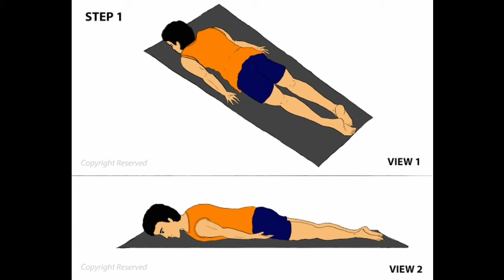पैठ काम करने के बाबा रामदेव का अचूक उपाय।Best Yoga Poses for Weight Loss & Flat Stomach|Swami Ramdev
इस वीडियो में हम आपको बताएंगे कि कैसे करे बाहर निकली तोंड को कम।

योग

योग न सिर्फ व्यायाम की प्राचीन पद्धति है, बल्कि यह कई बीमारियों का समाधान भी है। इन्हें करने से हमारे शरीर को ऊर्जा मिलती है और लचीलापन भी बढ़ता है। कई प्रमुख योगासनों में से एक है भुजंगासन। इसे करने से पेट की चर्बी कम होती है और रीढ़ की हड्डी में लचीलापन आता है। इसके अलावा दमा, पुरानी खांसी, या फेफड़ों संबंधी अन्य बीमारी में इस आसन को करने से आराम मिलता है। इससे बाजुओं में भी ताकत आती है। इस वीडियो में योग गुरु बाबा रामदेव को देख खुद जानिए इस आसन को करने का सही तरीका।

आसन करने का तरीका।
इस आसन को करने के लिए ज़मीन पर पेट के बल लेट जाएं। चेहरा ठुद्दी पर टिकाएं, कोहनियां कमर से चिपकाकर रखें, और हथेलियों को ऊपर की ओर करके रखें। दोनों हाथों को कोहनी से मोड़ते हुए आगे लाएं और बाजुओं के नीचे रखें।

अब ठुद्दी को गर्दन के साथ चिपकाते हुए माथे को ज़मीन पर लगाएं, नाक ज़मीन को छू रही हो। धीरे धीरे सांस अंदर लेते हुए हथेलियों के बल सिर, और शरीर का अगला भाग ऊपर की ओर उठाएं। सिर को जितना पीछे ले जा सकते हैं ले जाएं। ध्यान रखें कि आपका पेट और नाभि ज़मीन से लगा रहे।

इस स्थिति में तीस सेकेंड तक रुकना है। शुरुआत में ऐसा न कर पाएं, तो उतनी देर करें जितनी देर आराम से कर पा रहे हैं। बाद में सांस छोड़ते हुए धीरे धीरे सिर को नीचे लाकर ठुद्दी को ज़मीन पर रखें, और हाथों को पीछे ले जाकर ढीला छोड़ दें।

इसके दूसरे हिस्से में दोनों हथेलियों को सामने की ओर लाकर ठुद्दी के नीचे रखें। अब पहले की तरह सांस धीरे धीरे लेते हुए सिर से शरीर को ऊपर की ओर उठाएं। कंधे से कमर तक का हिस्सा हथेलियों के बल पर ऊपर उठाएं। इस अवस्था में तीस सेकेंड तक रहना है और फिर धीरे धीरे सांस छोड़ते हुए वापस उसी अवस्था में लौट आएं।

 इस आसन को करते समय शरीर को कमर से उतना ही पीछे ले जाएं जितना आसानी से हो सके। लचीलापन एकदम से नहीं आएगा, अनावश्यक दबाव डालने से पीठ, छाती, कंधे या हाथों की मांस पेशियों में दर्द हो सकता है। पीठ या कमर में ज्यादा दर्द हो तो भी यह आसन नहीं करना चाहिए।

आज की वीडियो में बस इतना ही। इस वीडियो को ख़त्म इस शायरी पर करते है।
कि

कोई गर्ल बॉय पर नहीं, कोई बॉय गर्ल पर ना दे ध्यान।
कोरोना से बचने के लिए सिर्फ जपे प्रभु के नाम।